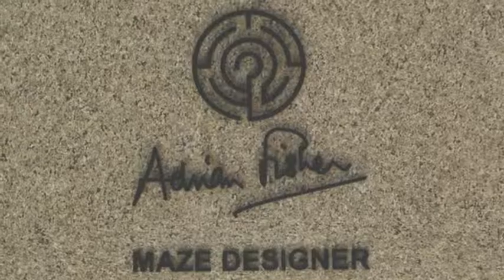Adrian Fisher's Panel Mazes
Adrian Fisher creates some of the world's most beautiful, deceptively simple yet challenging panel mazes.  They are full of variety, with staircases, bridges and towers.